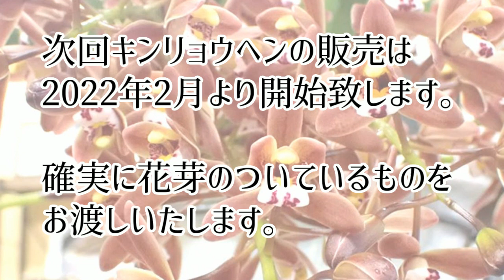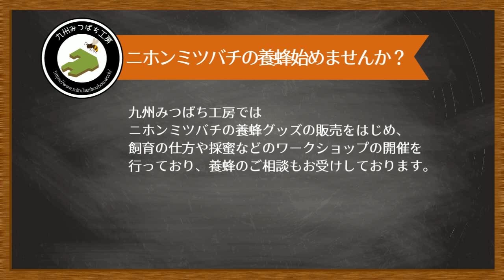【新品の巣箱に探索バチを誘引する方法】 日本みつばちの養蜂 How to Beekeeping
ニホンミツバチは古い巣箱を好むので、新品の巣箱をそのまま使うと入居率が落ちる事があります。
今回は新品の巣箱に探索バチを誘引する方法と誘引スプレーの使い方についてお伝えします。

動画内で解説している養蜂グッズの販売も行っております。